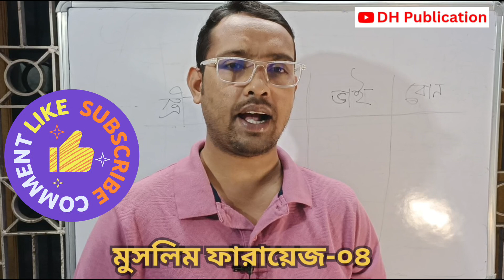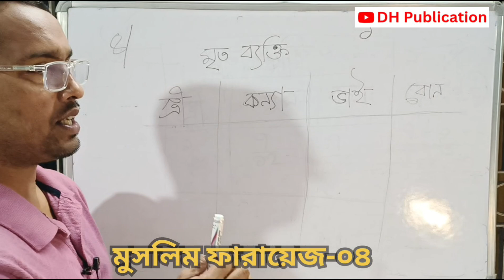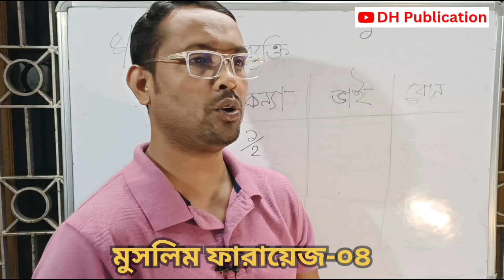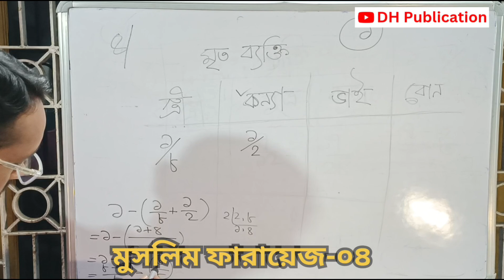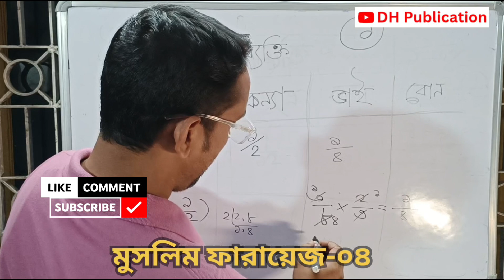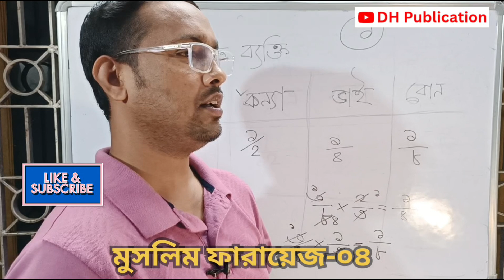✅মুসলিম ফারায়েজ -০৪ || মৃত ব্যক্তির সম্পত্তি স্ত্রী, কন্যা,ভাই ও বোনের মধ্যে কিভাবে বন্ঠন হবে?Faraz